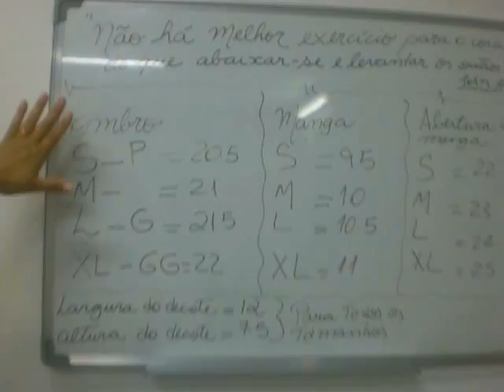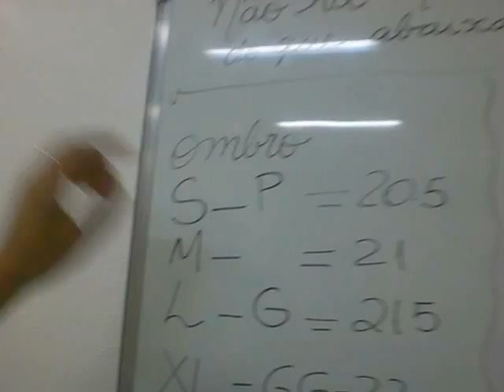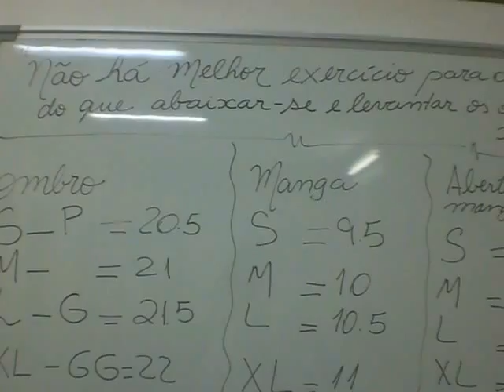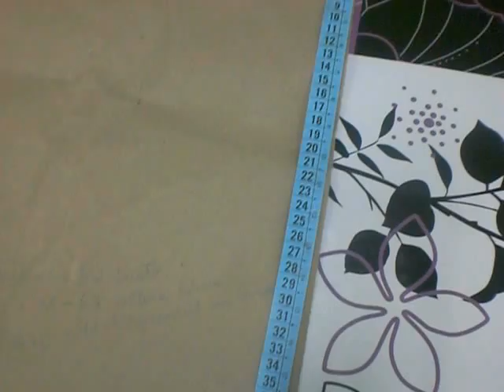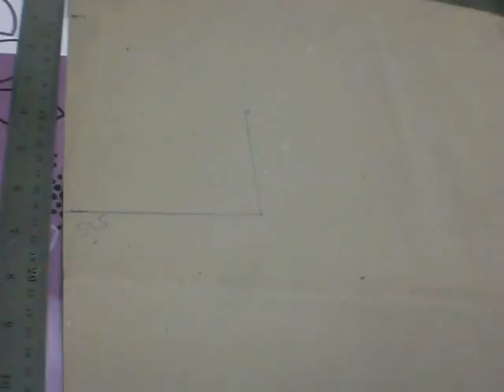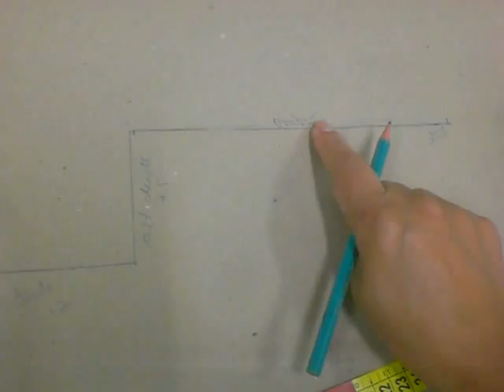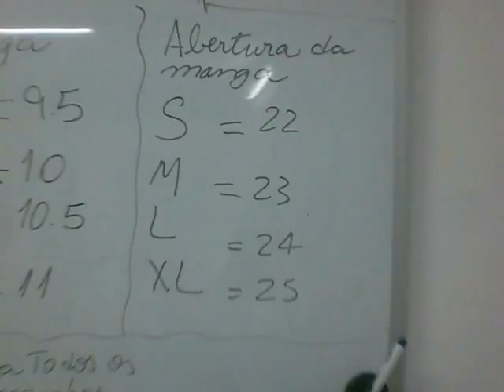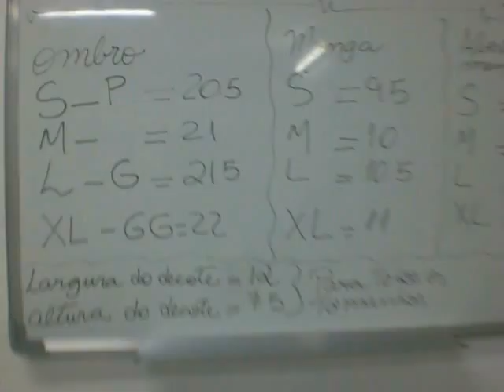Vídeo aula - blusa super pratica parte 1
OBS: tire a medida do busto e divida por quatro e confira no molde ,depois de pronto pra ver se esta tudo bem,,na duvida onde fica a localização do busto no molde coloque a sua frente e confira